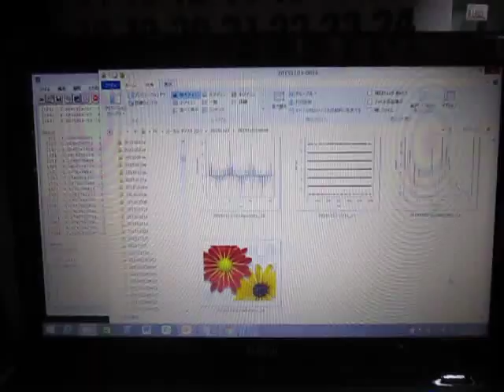超音波の音圧測定解析による「流水式超音波システム」 ultrasonic-labo